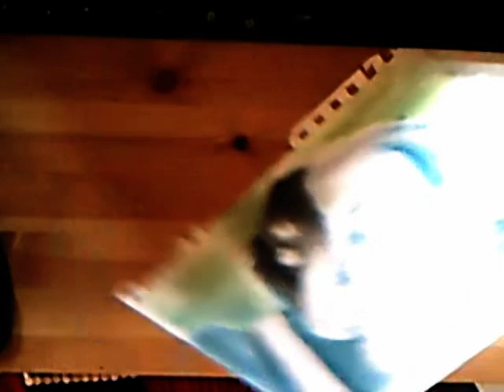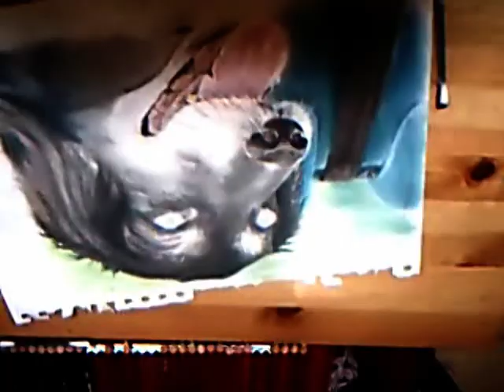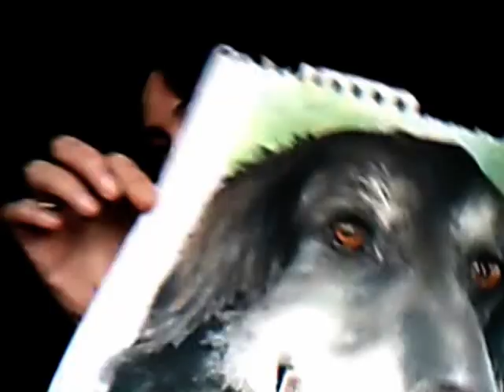Jodie Elizabeth Log I Pastel Speed Painting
This is my first Pastel Drawing of my dog, Jodie Elizabeth Log I (the1st) 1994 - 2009.  Much missed x

The soundtrack is my own creation called Meditation, created with MTV Music Generator TM on the PS2 ( I have to put that, it is part of the Royalty Free License conditions)